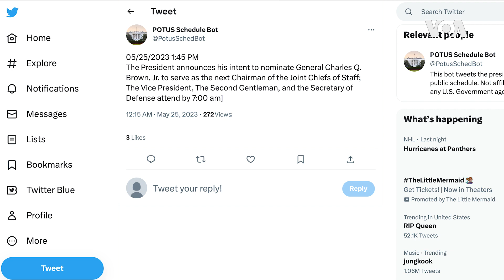非裔第二人 拜登將提名布朗任參謀首長聯席會議主席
美國參謀首長聯席會議主席、陸軍上將馬克·米利（Mark Milley）的任期將於9月底屆滿，美國總統拜登（Joe Biden）週四（5月25日）將提名非洲裔空軍上將布朗（Charles Brown）接掌軍方位階最高職位。